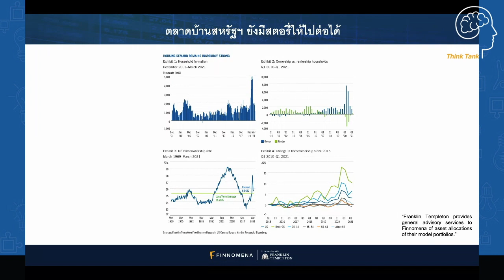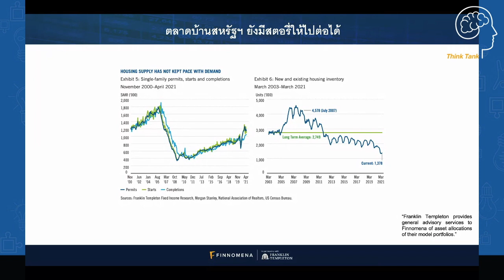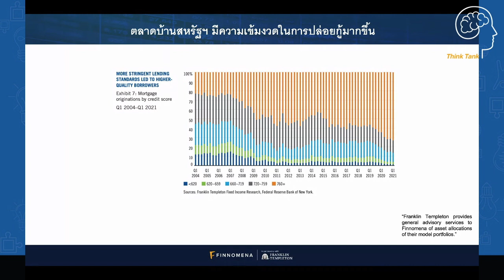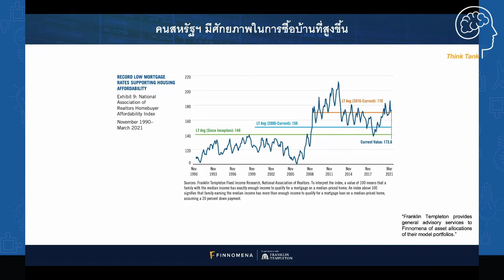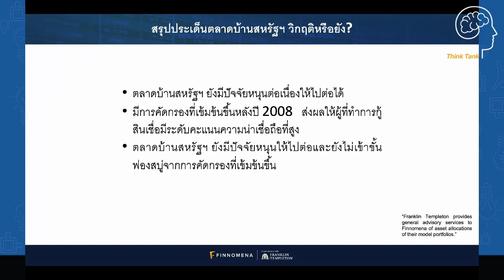Market Think Tank EP11: ตลาดบ้านสหรัฐฯ วิกฤติหรือยัง?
"Market Think Tank รายการที่จะนำแหล่งความรู้จากสถาบันการเงินระดับโลกมาให้นักลงทุนชาวไทยฟัง แบบเข้าใจง่าย สไตล์ FINNOMENA"

อ่านในรูปแบบบทความได้ที่

หรือฟังจาก App Podcast ที่คุณใช้ประจำ